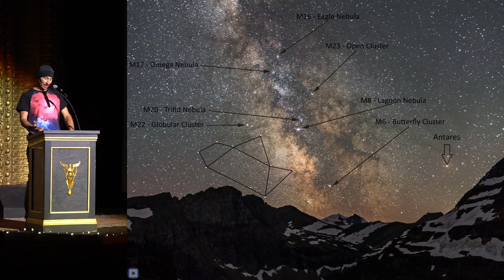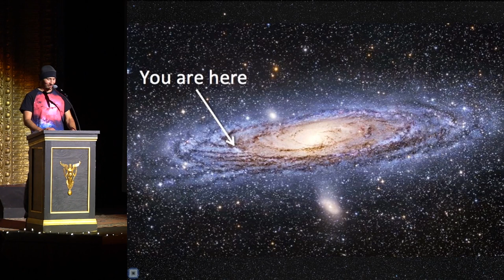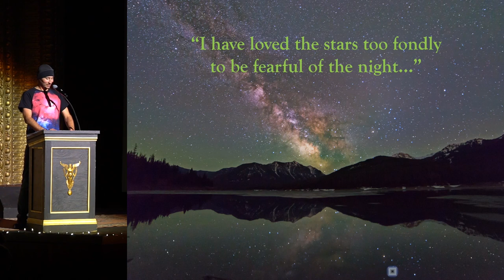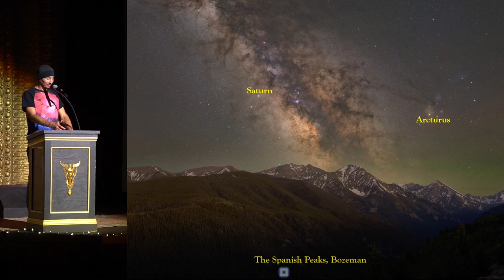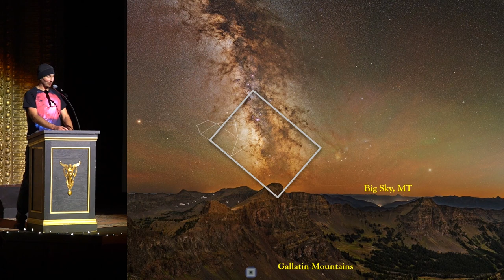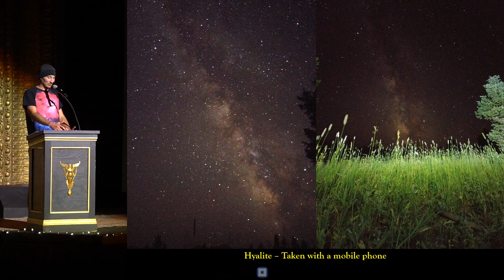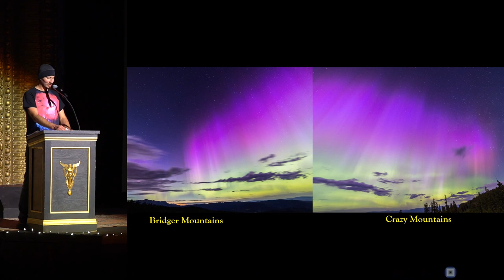Shane Mayer Gawlik - From the Inside - Out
Note from Shane: At 2:56, the star at right labeled Arcturus should actually be Antares.